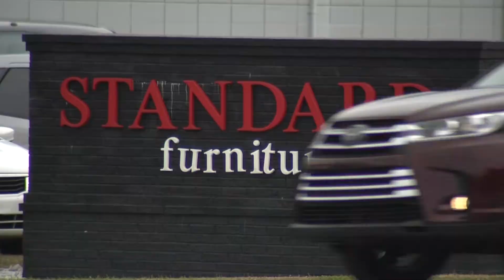Almost 200 workers lose jobs at Standard Furniture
Almost 200 employees at Bay Minette's largest employer will lose their jobs at the end of March. Standard Furniture says it will cease manufacturing laminated case goods as of March 31st.